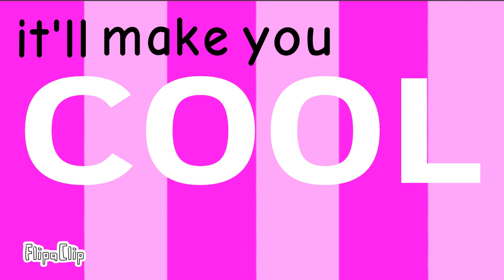Bow's Chair Ad - Reanimated!